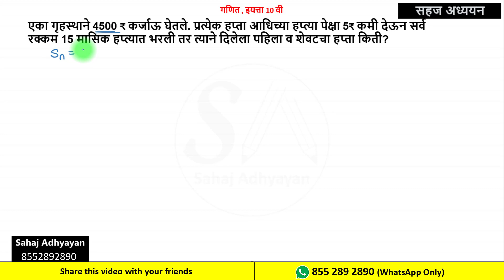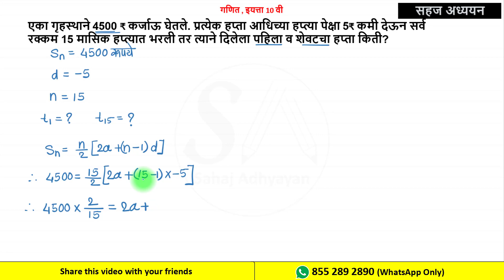एका गृहस्थाने 4500 ₹ कर्जाऊ घेतले | अंकगणिती श्रेढी 10 वी गणित | arithmetic progression 10th maths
एका गृहस्थाने 4500 ₹ कर्जाऊ घेतले. प्रत्येक हप्ता आधिच्या हप्त्या पेक्षा 5₹ कमी देऊन सर्व रक्कम 15 मासिक हप्त्यात भरली तर त्याने दिलेला पहिला व शेवटचा हप्ता किती?